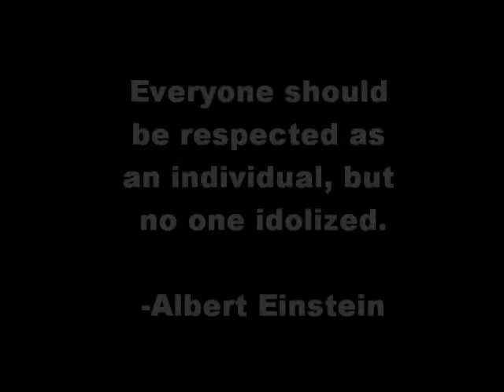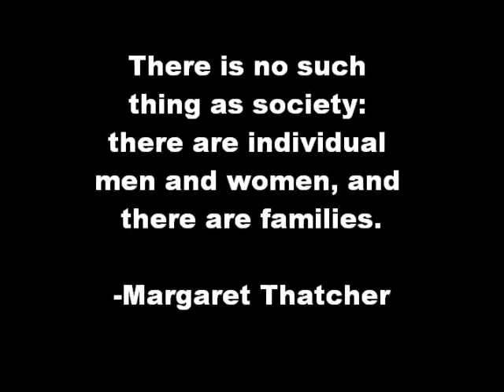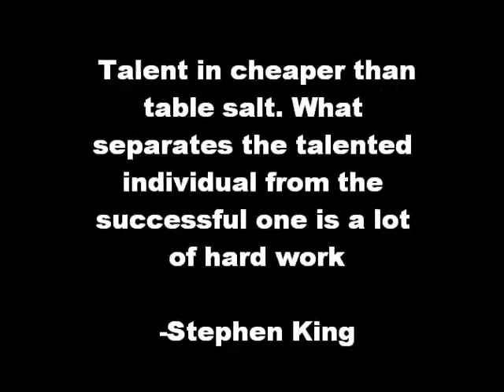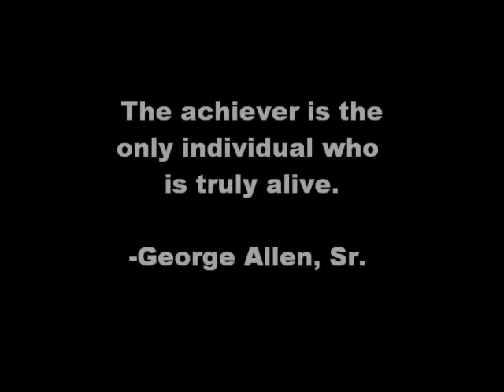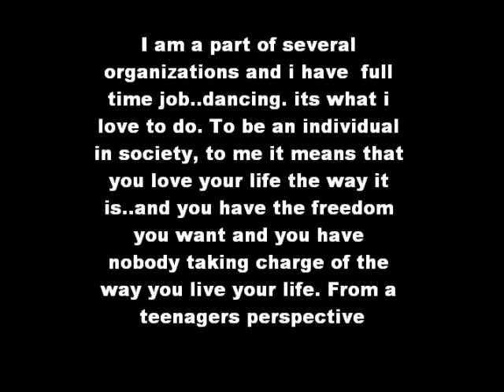Individual In Society